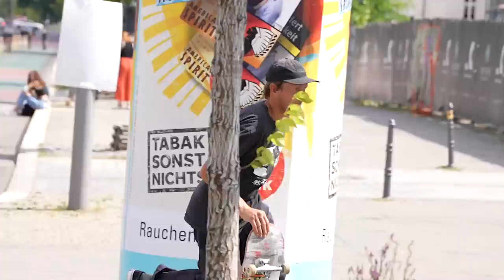RAW MAYHEM “Berlin-er Kindls” Euro Trip 2021 | Independent Trucks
“Berlin-er Kindls” Euro Trip 2021 RAW Mayhem. Watch RAW footage of Tom Knox, Vincent Milou, Doobie and the rest of the Indy Euro team as they smash around some of the best spots Berlin has to offer, fueled off of Berliner Kindls and grabbing cash for tricks!